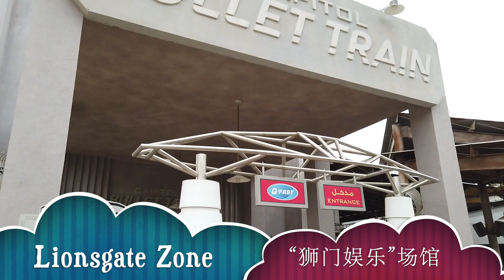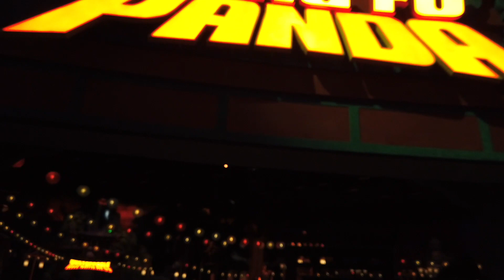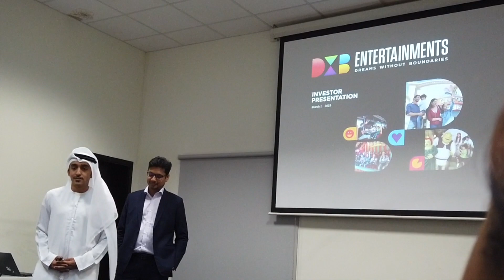大琳哥 VLOG 19 | Dubai Park迪拜乐园 | Motiongate | Dubai Business Associates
大琳哥的阿联酋奇遇记🇦🇪第19集
重磅推出！！！迪拜乐园一日游，跟DBA的小伙伴们一起，重回天真无邪的17岁！

Lin's Adventure @UAE Episode 19 One-day at Dubai Park
Organised by Falcon and Bon Education, I together with DBA associates went to Dubai Park, spending one day in Motiongate and Riverland.
Had incredible fun!!!

关注Please follow:
微博：CS小琳
小红书：大琳哥